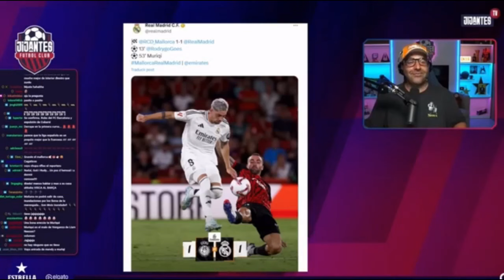💙💔GERARD ROMERO CELEBRA EL EMPATE DEL REAL MADRID😱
Parece que el Barça haya ganado la CHAMPIONS LEAGUE viendo la turra que me han dado en el trabajo y como celebro GERARD ROMERO el empate del @realmadrid

Jota Jordi
ultima hora
humor
La que se avecina
Narnia
Fichajes Real Madrid
Real Madrid
Rumores de fichajes
Florentino perez